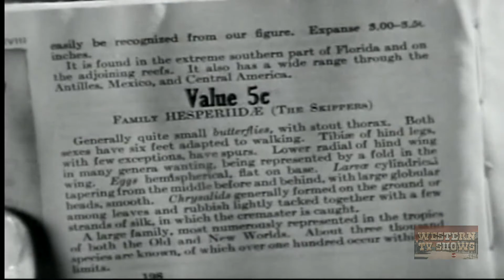Gene Autry | Git Along Little Doggies (1937) | Smiley Burnette | Judith Allen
Git Along Little Doggies (1937) starring Gene Autry, Smiley Burnette, Judith Allen and is directed by Joseph Kane. Written by Dorrell McGowan, Stuart E.McGowan.

When war breaks out between oilmen and cattle ranchers, Gene sides with the ranchers until he learns that oil will bring a railroad to town.